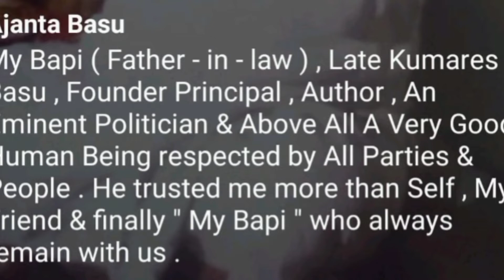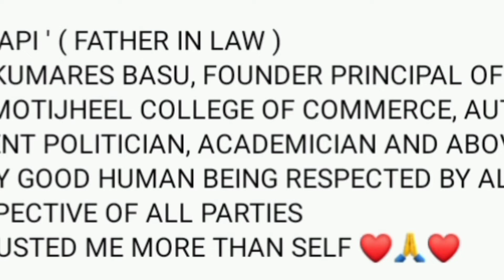স্বরনে লৌহ মানব কুমারেশ বসু | গানে অজন্তা বসু | with Nandan Das| Vlog